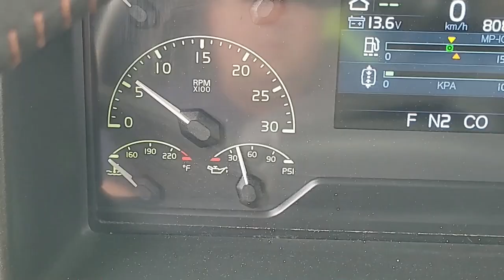Vlog #76 Manitoba to Ontario to Wisconsin to Manitoba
International Falls border crossing, Green Bay, Milwaukee and Lambeau Field.